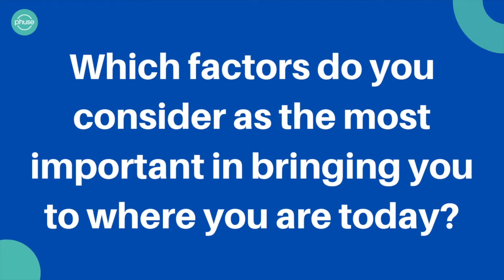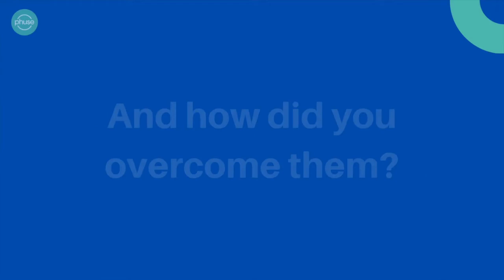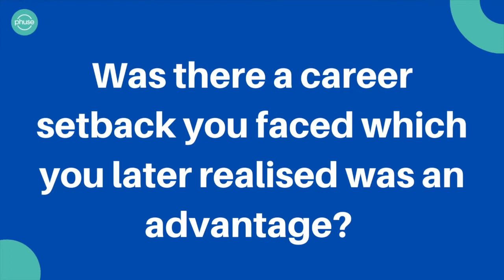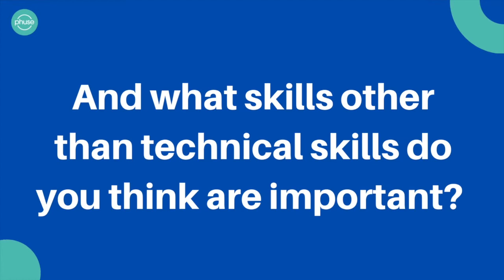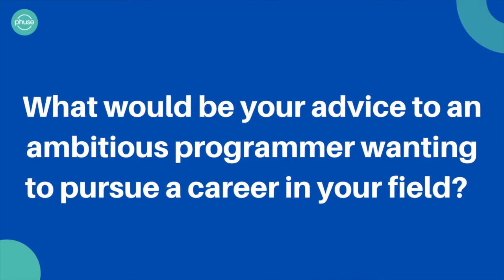Where the Role of a Statistical Programmer Can Take You – An Interview with Ramesh Rajendran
The role of a statistical programmer can lead to many different avenues. Learn more about this rewarding journey as well as how to navigate the challenges that come along the way.

PHUSE conducted an interview with Ramesh Rajendran (Lundbeck) to share their story and provide an insight to 'Where the Role of a Statistical Programmer Can Take You'.

If you enjoyed this video you can find more content on industry topics on the PHUSE Blog: